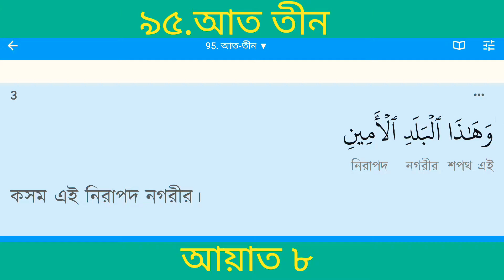সূরা আত তীন (ডমুর ) | Surah At Tin | Quran 95